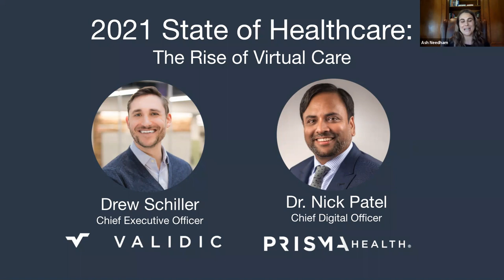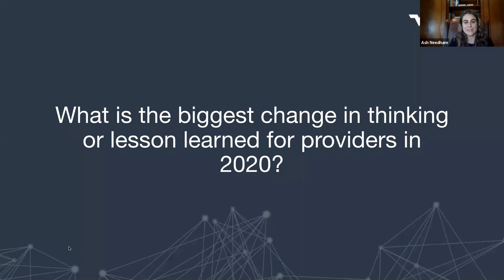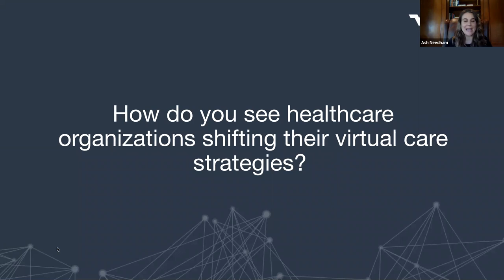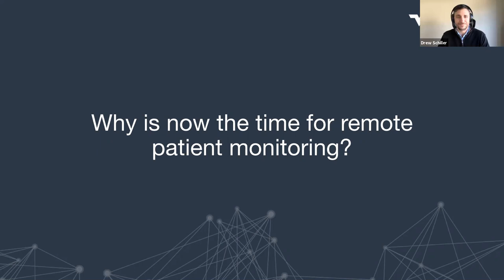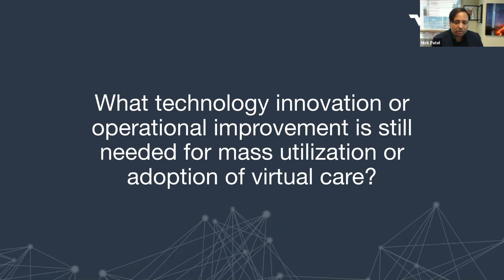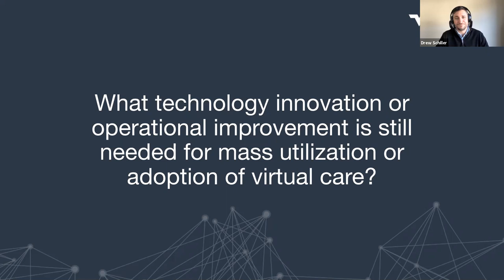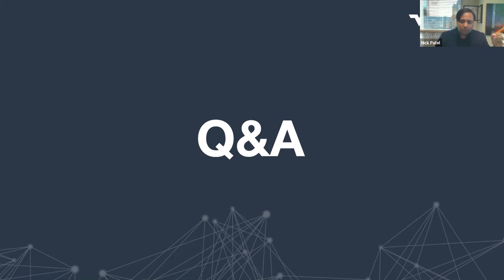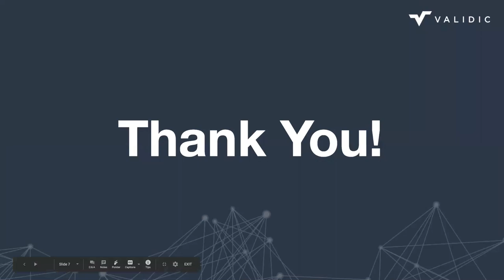2021 State of Healthcare: The Rise of Virtual Care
The healthcare industry has advanced seven years in the last seven months.

COVID-19 has forced health systems, providers, employers, insurers, and regulators to deploy and expand virtual care support rapidly. From new technologies and new players to relaxed regulations and expanded reimbursement, the impact of COVID-19 on healthcare has been dramatic.

It has forever changed the way patients are managed, engaged, visited, and monitored. Almost overnight, providers shifted from no virtual care offerings or small programs serving hundreds of people – to broadscale, enterprise deployments serving tens of thousands of people per month.

As we look ahead to 2021, and healthcare organizations begin to refine, expand, and improve their virtual care strategies, we lay the groundwork for the new standard of care. Join Prisma Health Chief Digital Officer Nick Patel and Validic CEO Drew Schiller as they break down the trends, innovations, and opportunities for the year ahead.